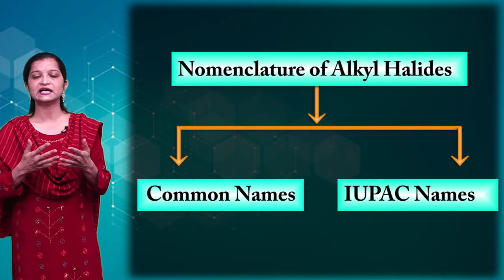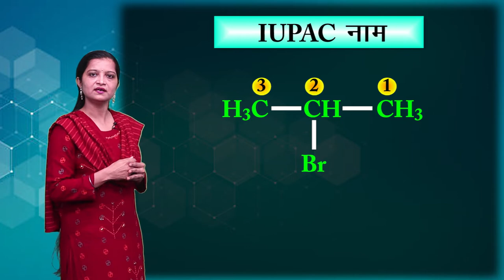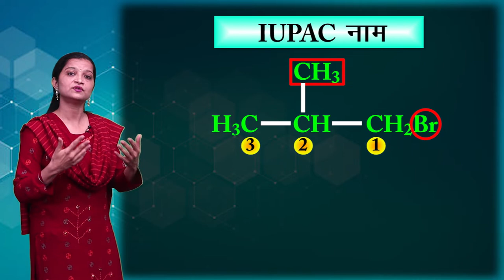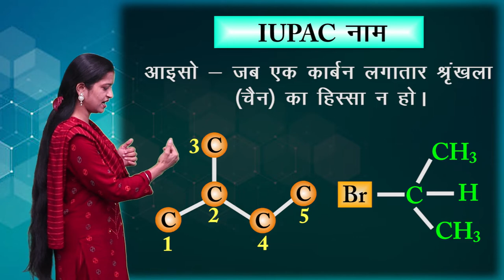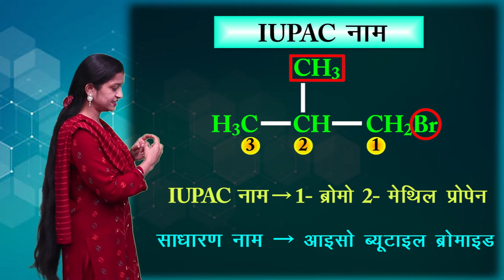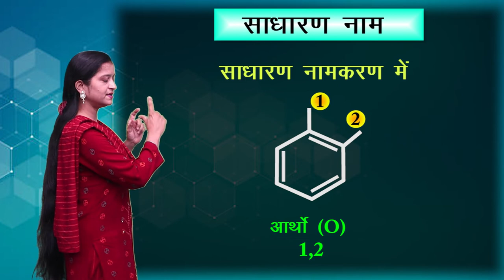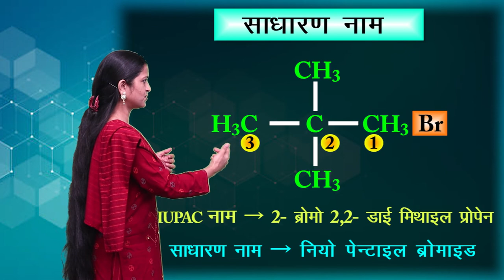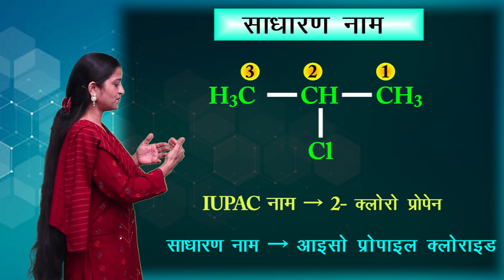CLASS 12th CHEMISTRY | CHAPTER - रसायन विज्ञान हैलोएल्केन और हैलोएरिन